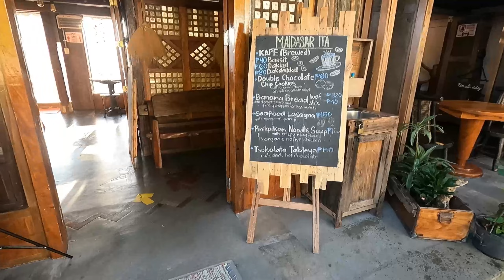BAGUIO PENAGBENGAN FESTIVAL 2022 | SESSION ROAD CLOSED FOR TIANGE | LANDSCAPE COMPETITION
We go back to Baguio last week of Penagbengan and there's so many people
around Burnham park and they closed Session road for Tiange, So many open road food trip you can explore.